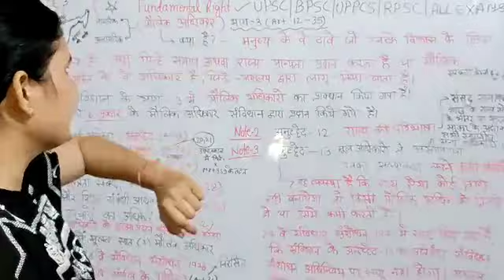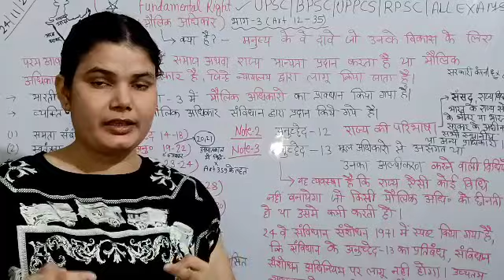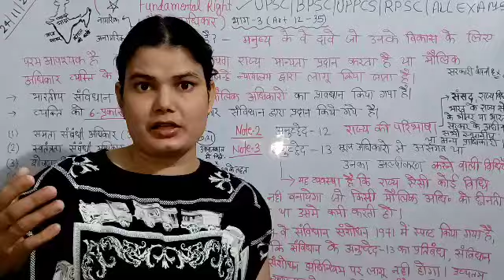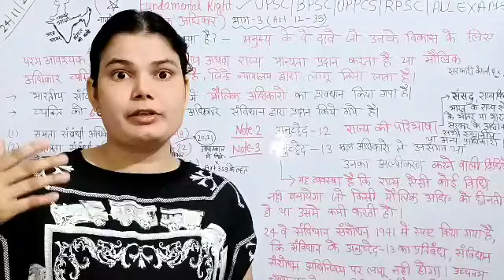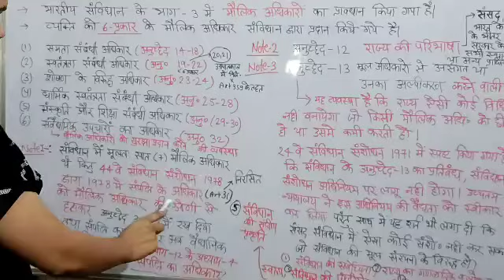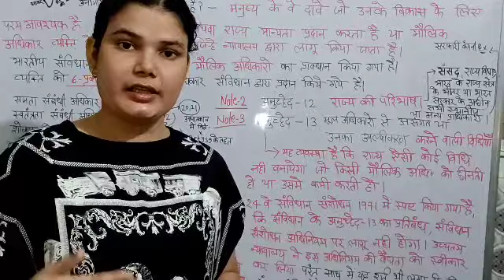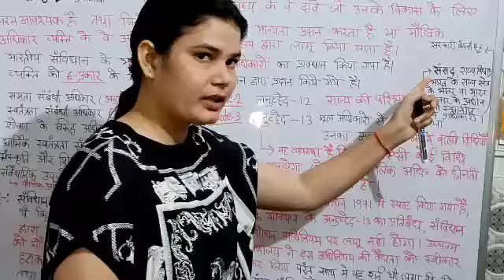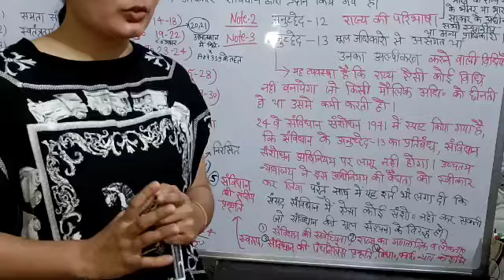🔥💯मौलिक अधिकार|🔥 भारतीय सांबिधान🔥 सभी प्रतियोगी परीक्षाओं के लिए important